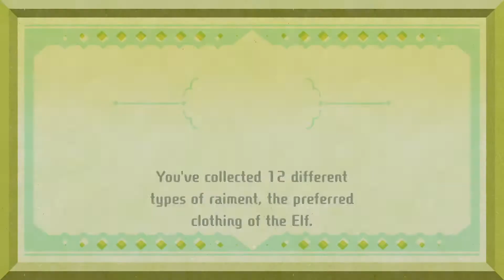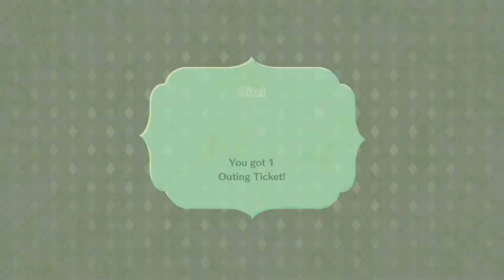Huge Noses! (New Lumos, District 7, Part 1) | Let's Play Miitopia (Nintendo Switch) | Part 142